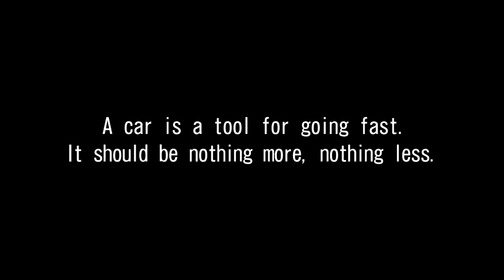WMMT5DX+ HD : STORY MODE : EP 39 : GRB : CARBON METER